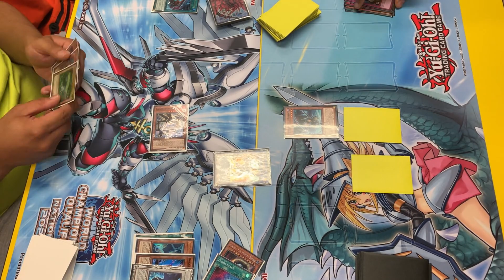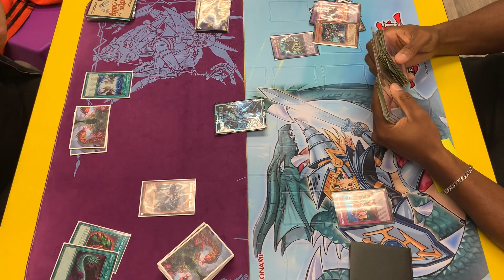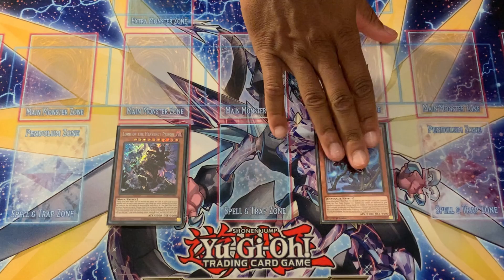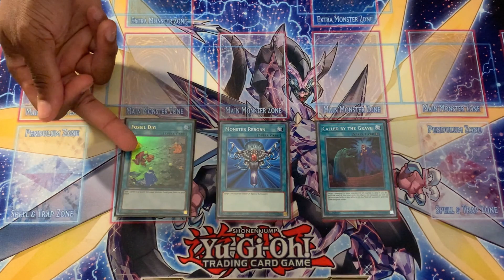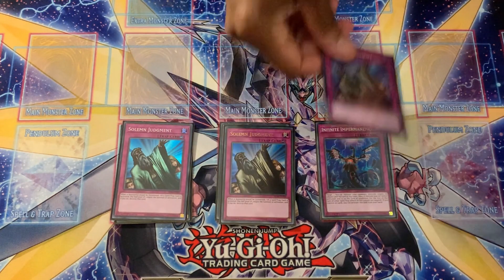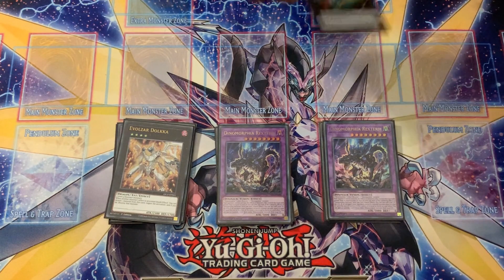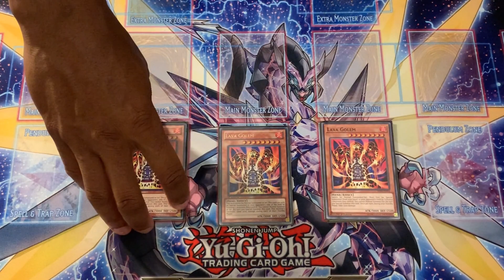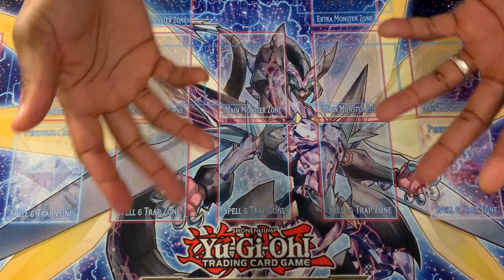SoI Got Second Place at Locals With Dinomorphia............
What's happening ladies and gentlemen, so I managed to get second place at a locals playing Dinomorphia. Dinomorphia, a dinosaur control strategy that has a very unique way of playing the game!!

Chapters

0:00 Intro
00:53 After Round 1
02:09 Round 2: Dinomorphia vs Pure Despia
04:49 Round 3: Dinomorphia vs Brave Dragon Link
06:36 Mid Tournament Report
08:10 Round 4: Dinomorphia vs Unchained Despia
10:21 Final Tournament Report
12:15 Dinomorphia Deck Profile
12:28 Monsters
12:25 Spells
14:45 Traps
16:37 Extra Deck
19:35 Side Deck
21:51 Outro